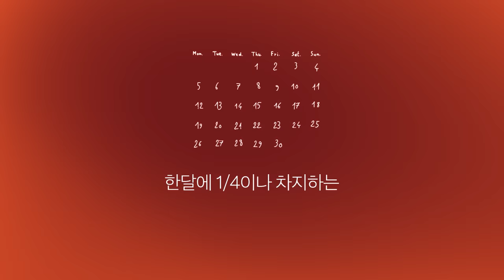생리 전중, 살쪄서 스트레스 받는다면 이 '3가지'만 챙기세요!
그날이 다가올 때 이렇게 하면 살 안쪄요

Chapter
00:00~00:25 인트로
00:25~6:32 탈다이어트 TIP
06:32~ 아웃트로